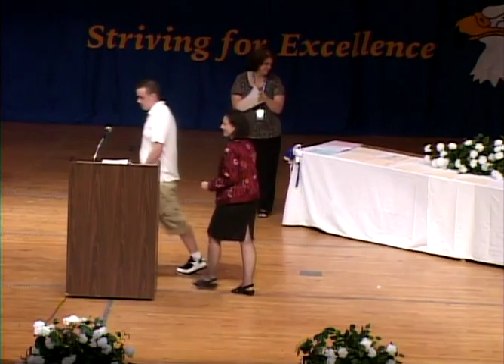2011 NAHS Underclass Engineering and Tech Awards